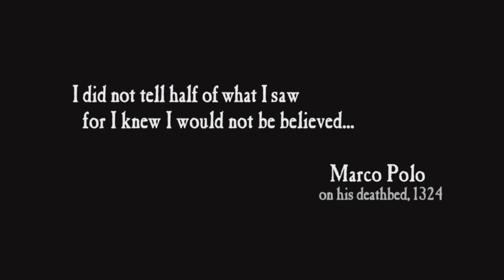Uncharted 2 - Among Thieves 2021 Ps5 - 03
continuing the adventure